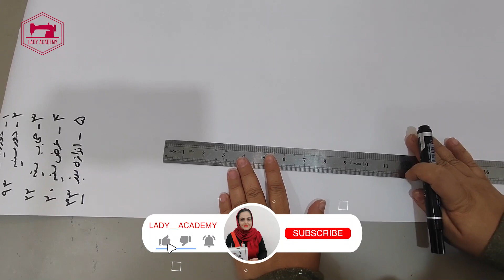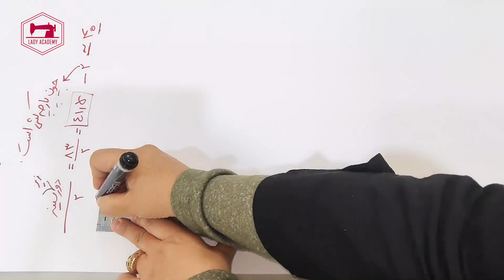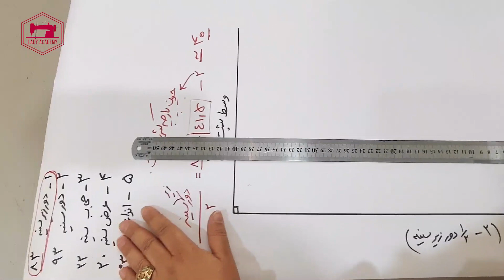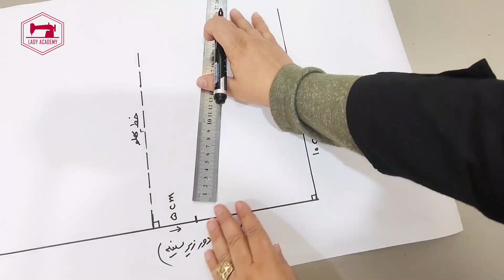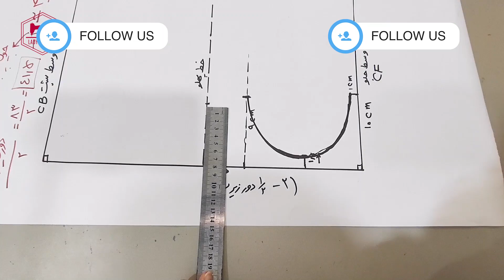سوتین کشی کاپدار با بند پشت ضربدری--قسمت اول(شروع الگوکشی)--Bra drawing with a cross strap on back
🔥با یک آموزش جدید و ترند در خدمت تون هستم🔥
 این نوع سوتین که با حداقل وسایل دوخته میشود . ایستایی بسیار زیبایی دارد و سینه را بالا نگه میدارد و از زیر لباسها ایستایی فوق العاده ای دارد .
با اینکه این سوتین جزو سوتینهای کشی می باشد ولی در داخل آن کاپ ابری کار شده و باعث فرم دهی زیبا به سینه ها می شود .
شما همچنین میتوانید بند های این نوع سوتین را با قابلیت تنظیم طول بند بصورت سگک دار درست کنید و با خلاقیت خودتان مدل را جذاب تر یا پربرش تر طراحی کنید .
امیدوارم این آموزش براتون مفید باشه .
کامنت بزارین و بنویسین آموزش رایگان بعدی چی باشه ؟
دوستتون دارم. با من همراه باشید تا پایان این آموزش سریالی . 😍😍😍
دوستان گلم من هر روز ویدیو های اموزشی در زمینه دوخت لباس زیر براتون میذارم پس یادتون نره کانال منو سابسکرایب کنین💖